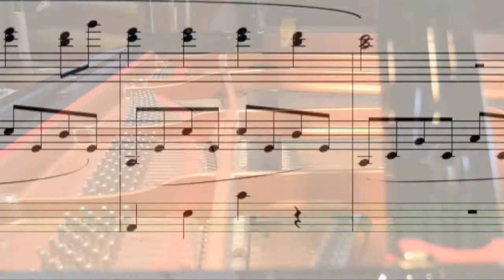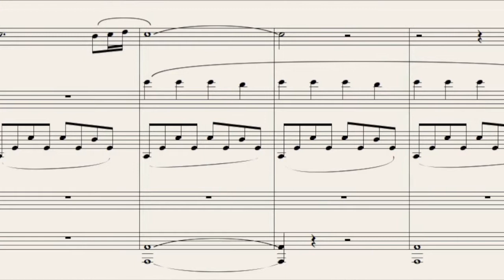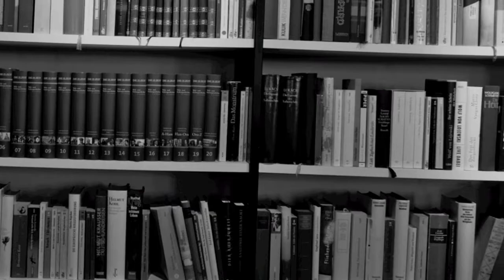Christian Möller : Szene ohne Worte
die Ochsenkopf-Galerie vor dem Umbau 2016